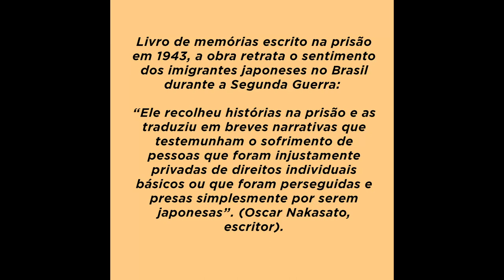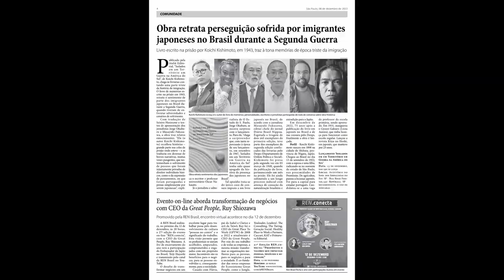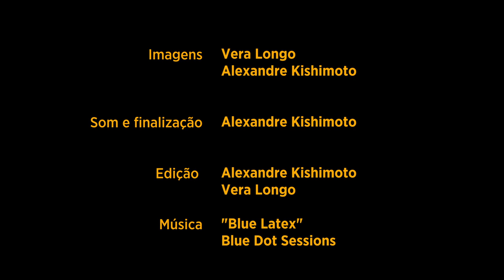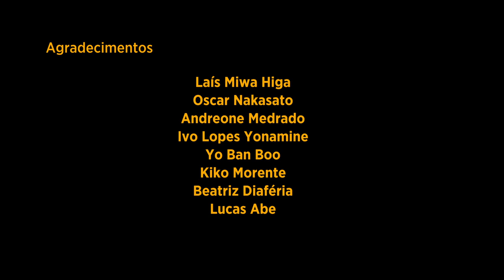ISOLADOS EM UM TERRITÓRIO EM GUERRA NA AMÉRICA DO SUL - versão curta (31 min.)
O vídeo sintetiza a roda de conversa de lançamento do livro Isolados em um Território em Guerra na América do Sul, de Koichi Kishimoto, realizada no Sindicato dos Jornalistas Profissionais do Estado de SP, em parceria com a Comissão dos Jornalistas pela Igualdade Racial COJIRA - SP, em 13/12/2022.
Publicado originalmente em japonês no Brasil em 1947, o livro narra as perseguições sofridas pelos imigrantes japoneses no país durante a Segunda Guerra Mundial. Em 1948, parte dos exemplares da segunda edição foram confiscados das livrarias pelo Deops. Único caso de livro em idioma japonês censurado no país, 75 anos depois a obra é finalmente
publicada em português.
Temas como o desafio de narrar em meio a traumas psicológicos e tabus sociais, o embate entre memória oficial e memórias subterrâneas emergiram da conversa, da qual participaram Claudia Alexandre (jornalista, integrante da COJIRA - SP), Jorge Okubaro (jornalista de O Estado de S. Paulo, autor do texto de apresentação do livro), Masayuki Fukasawa (jornalista, editor chefe do Diário Nippon, autor do texto de apresentação do
livro), Thiago Tanji (presidente do Sindicato dos Jornalistas Profissionais do Estado de SP) e Alexandre Kishimoto (antropólogo e documentarista).
(2023, vídeo, 31 min.)

Realização: Esquisito Filmes
Imagens: Vera Longo e Alexandre Kishimoto
Som e Finalização: Alexandre Kishimoto
Edição: Alexandre Kishimoto e Vera Longo
Exibição: Sindicato dos Jornalistas Profissionais do Estado de SP e Yo Ban Boo